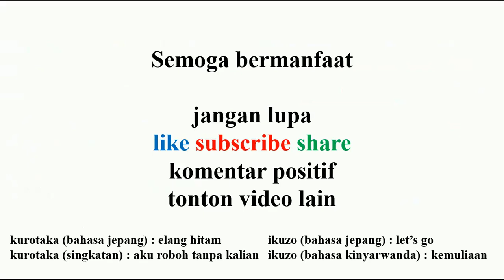pedagogik kompetensi teknis pppk guru no 106 kurikulum merdeka sekaligus latihan ppg